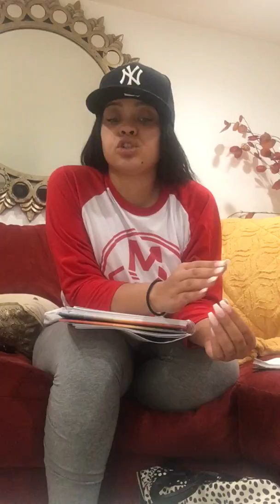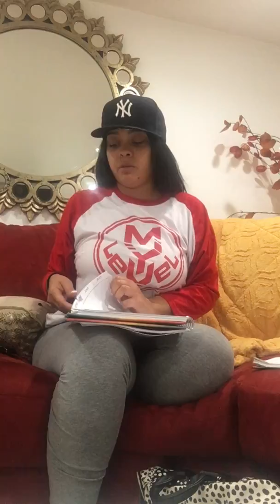Memorial Day Business Tips *** We work on weekends OVER HERE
Carmen Mohan lounging on her couch on Memorial Day, going over a few of her tips to being Intentional about your goals!!! She explains to you guys some of her personal tips in which she used to focus on her goals, and come up with a plan of action!!